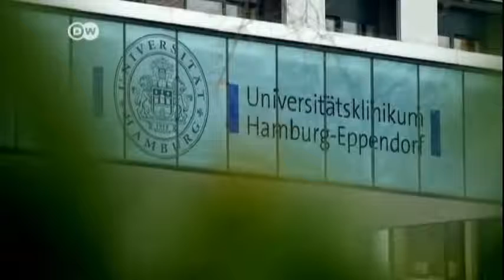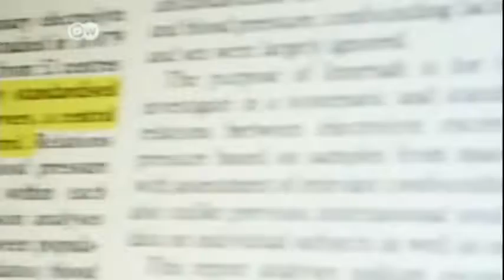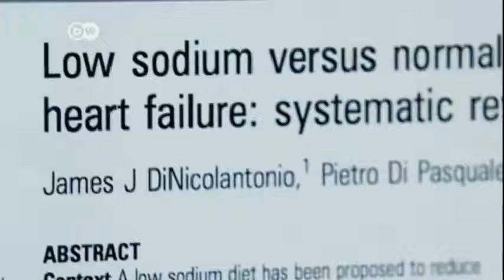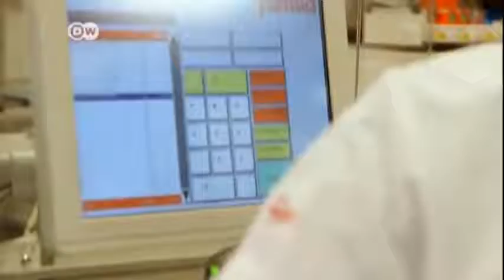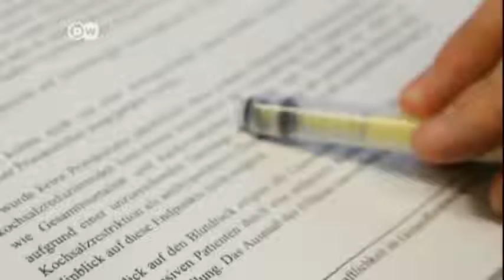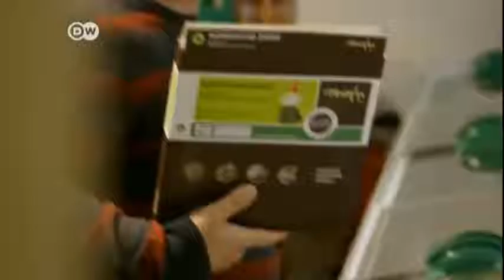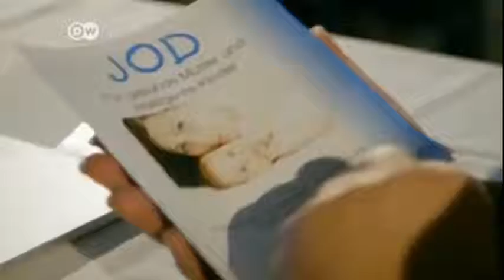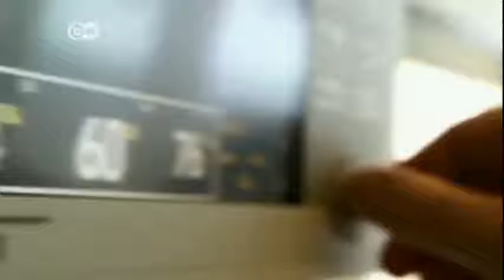DW TV Prisma Sal Buena Sal Mala